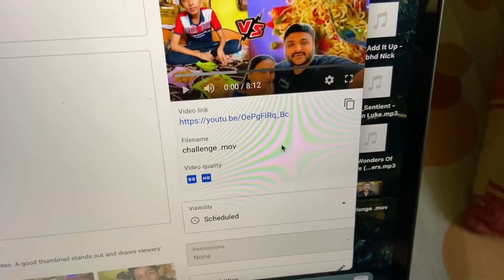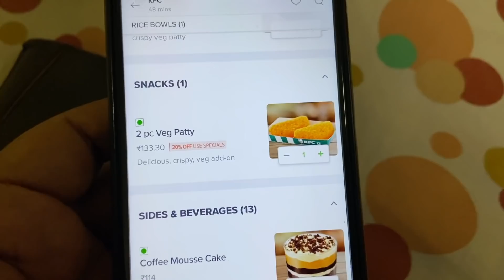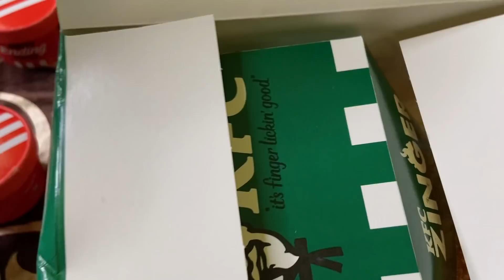KFC ke saare Veg items Order kar liye 🤤